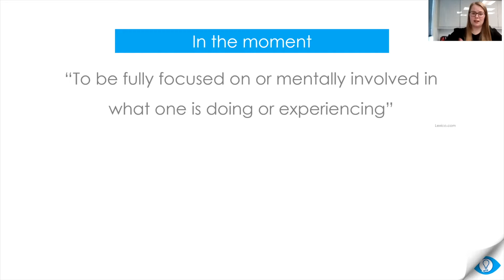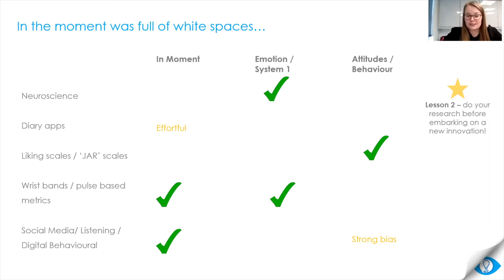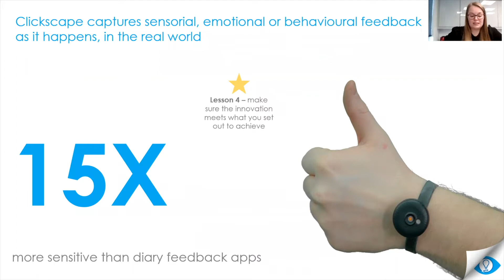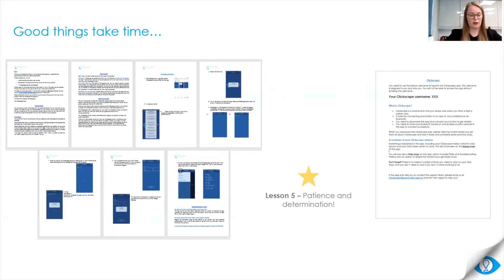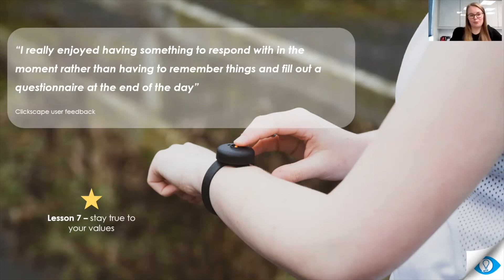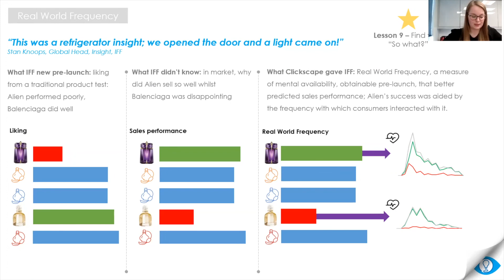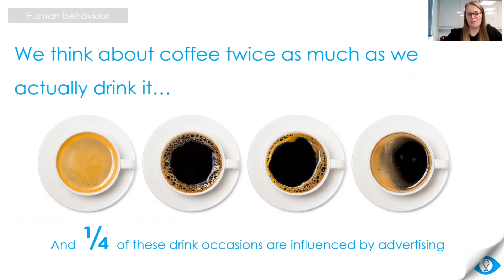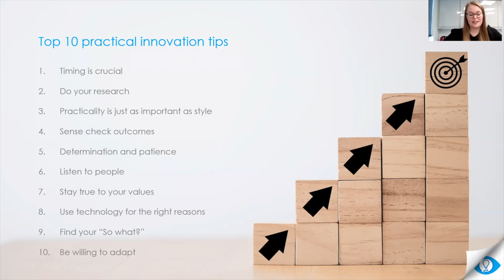Real Tech For Real People - ClickScape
Hannah Kirk delivers a fascinating talk on a piece of Blue Yonder innovation: ClickScape.

ClickScape allows our research to gain insights from the moments that matter.